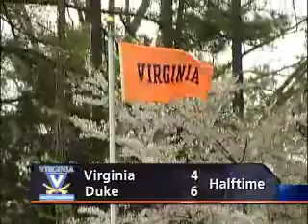Women's Lacrosse Highlights - Duke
UVa defeats Duke 11-10.